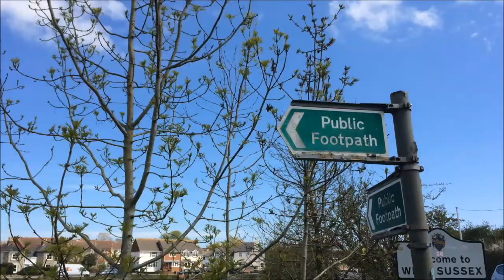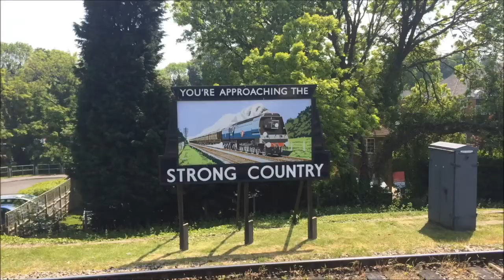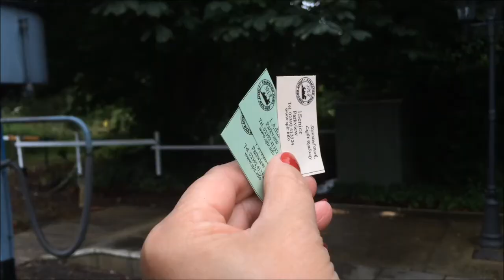British Summer Time 2016 Part 2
This is part two, of my Summer Time videos (they started when the clocks went forward in March!)  This one includes trips to Emsworth, Alton, Godalming and Stansted Park, and also meeting Lina the collie cross dog for the first time, and rescuing her!

I'm not the best at vlogging, so please be kind before you comment or hit the dislike button!!